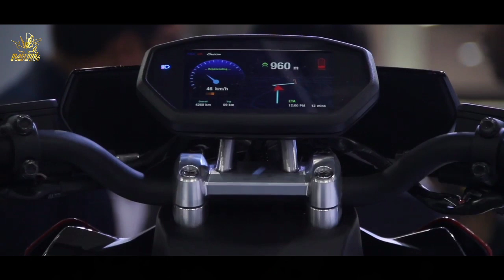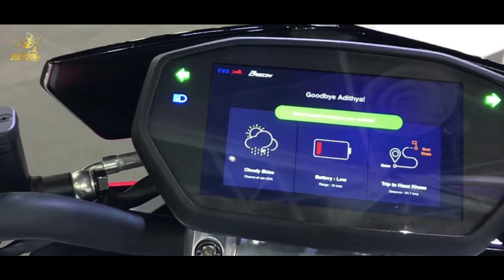GAK ADA LAWAN❗SKUTIK 200CC HADIR DI INDONESIA..HARGA 20 JUTA❗NMAX | PCX | VARIO | AEROX | BEAT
GAK ADA LAWAN❗SKUTIK 200CC HADIR DI INDONESIA..HARGA 20 JUTA❗NMAX 2022 | LEXI 2022 | AEROX 2022| VARIO 160 2022 | PCX 2022 | HONDA  BEAT 2022 | HONDA ADV 2022 | KYMCO X-CITING S400 | SKUTIK TERBARU HONDA 2022 | SKUTIK TERBARU YAMAHA 2022 | SKUTIK RETRO HONDA 2022 | SKUTIK TERBARU 2022 | INFO OTOMOTIF 2022 | BERITA OTOMOTIF 2022 | YAMAHA LEXI 2022 | HONDA SCOOPY 2022 | YAMAHA FAZZIO 2022